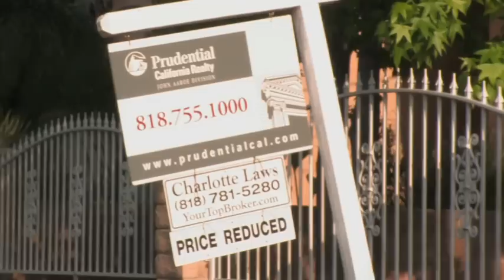Questions to Ask a Real Estate Agent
Don't be afraid to ask real estate agents questions before you hire them. Which real estate companies have they worked for and for how long? Do they hold an agent's license or broker's license? What is their specialty and can they provide references? How do they market real estate on the Internet? What real estate have they sold? This Expert Real Estate Tips segment tells you what questions to ask your real estate agent.